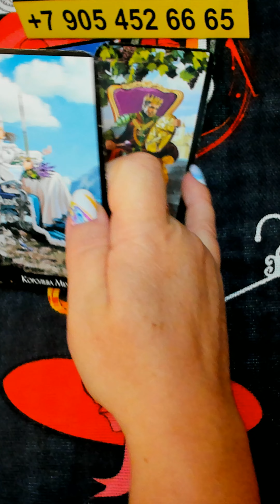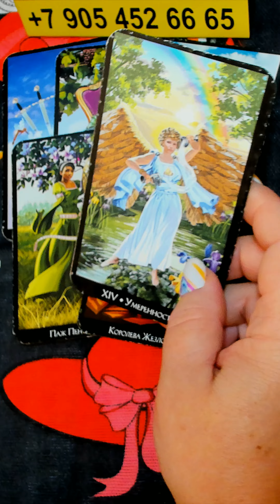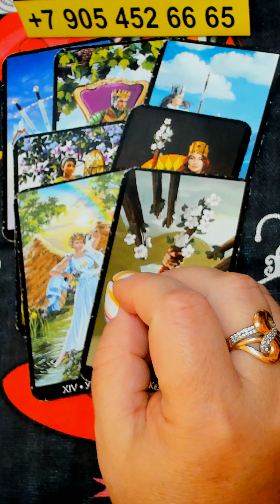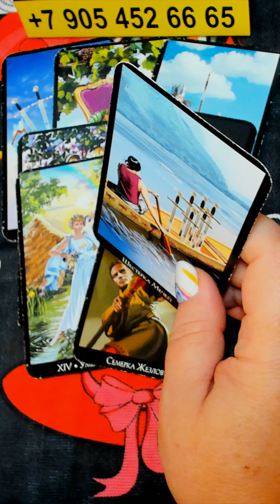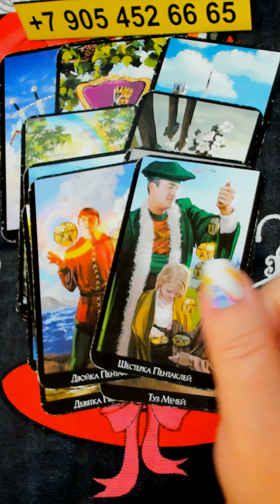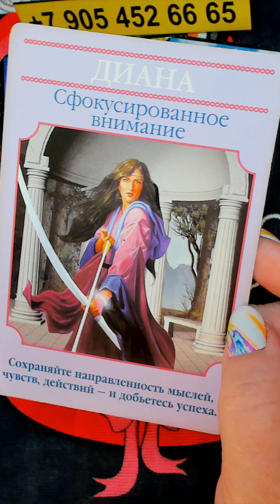🔮🌪️ ЖИЗНЕННАЯ БУРЯ! КАК ПРОЖИТЬ СЛЕДУЮЩИЙ МЕСЯЦ? 🌩️🔮 таро тайны таро сегодня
ПОДЕЛИТЕСЬ ЭТИМ РОЛИКОМ С ДРУЗЬЯМИ: